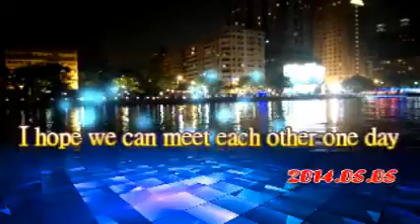Taiwan ...The best gift ever (谢谢 sis Winnie )